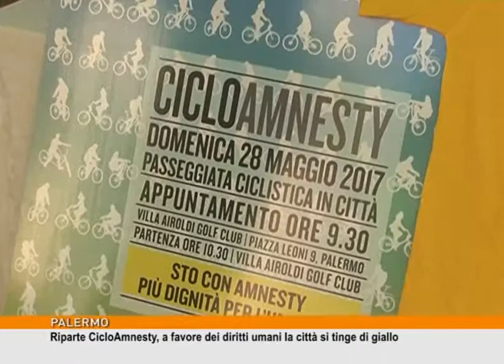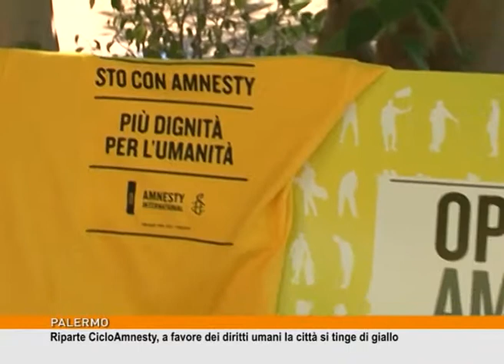Riparte CicliAmnesty, a favore dei diritti umani la città si tinge di giallo [TgMed 15/05/2017]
Le maglie gialle di Amnesty International, torneranno in sella domenica prossima. A pedalare, saranno circa 500 attivisti e cittadini che quest'anno anche attraverso gazebo e una raccolta firma, punteranno l'attenzione sulla situazione difficile, per non dire drammatica di migliaia di profughi e richiedenti asilo. Uomini, donne e bambini, in fuga dalla guerra che una volta arrivati in Europa, incontrano ostacoli, difficoltà, se non veri e propri muri. La denuncia di Amnesty International, vuole sensibilizzare l'opinione pubblica e gli stati europei affinché ai profughi siano garantiti diritti, dignità e percorsi sicuri. La pedalata gialla, supporta appunto la campagna globale per la protezione delle persone in movimento.